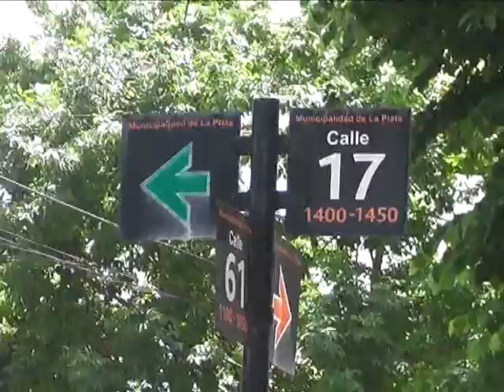ROBARON EN UNA CASA